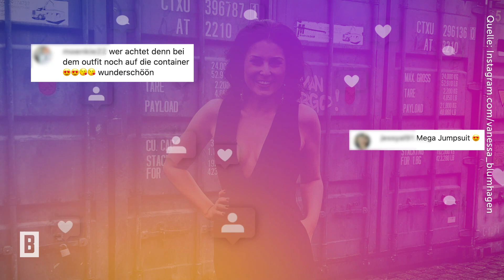"Frühstücksfernsehen"-Star Vanessa Blumhagen - Oh, là, là! Sie zeigt ihr XL-Dekolleté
"Frühstücksfernsehen"-Star Vanessa Blumhagen beweist: Das Alter ist definitiv nur eine Zahl. Bei ihrem neuesten Instagram-Posting, setzt sie ihr XL-Dekolleté gekonnt in Szene setzt.